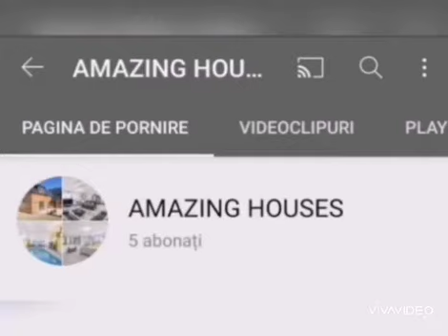Hi guys, can we hit 50 subscribers On this channel in 1 week?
Can we hit 50 subscribers On this channel in 1 week?